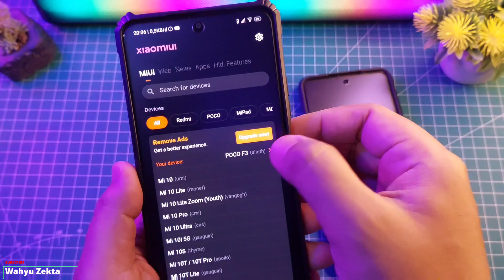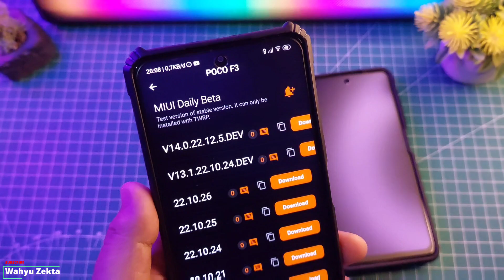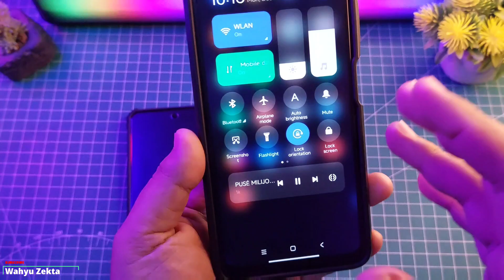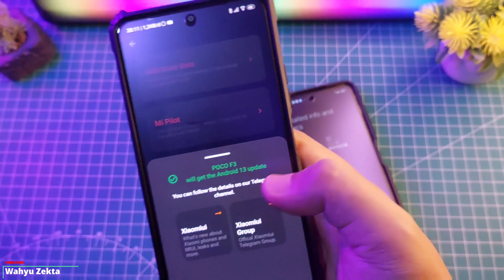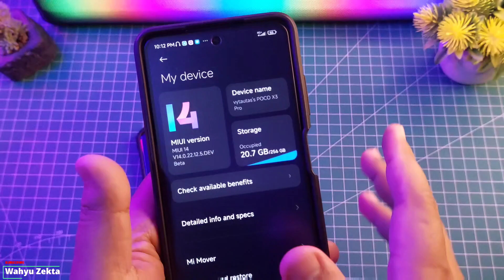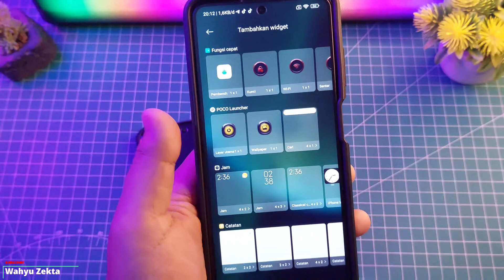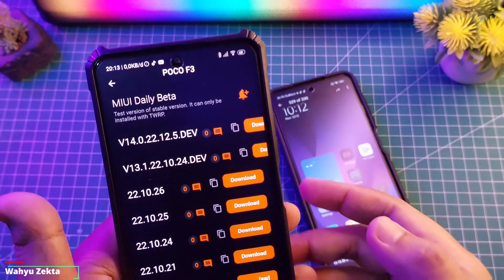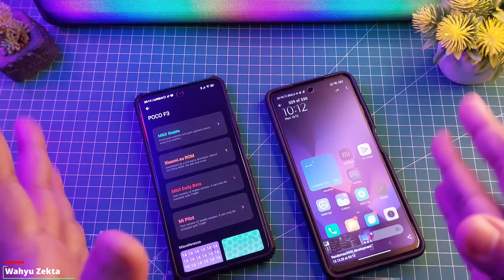Akhirnya MIUI 14 Rilis!! Ini Tampilan Awal MIUI 14 Beta Test Sudah Bisa di Coba Nih! Apa Yang Baru?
Akhirnya MIUI 14 Rilis!! Ini Tampilan Awal MIUI 14  Beta Test Sudah Bisa di Coba Di Poco F3!! Selengkapnya  Langsung Ke videonya..

Produk yang pernah saya pake :
OFFICIAL GRUP WAHYU ZEKTA OFFICIAL